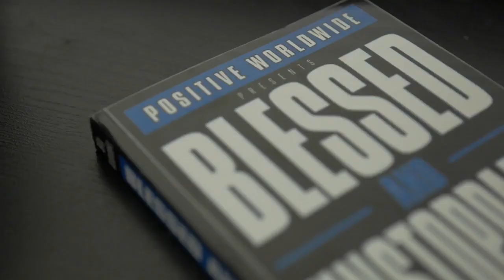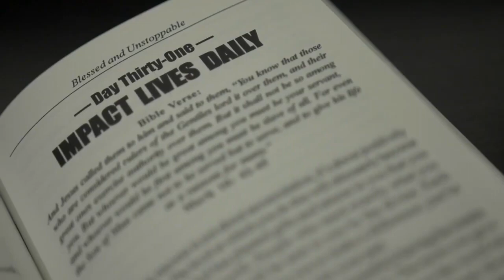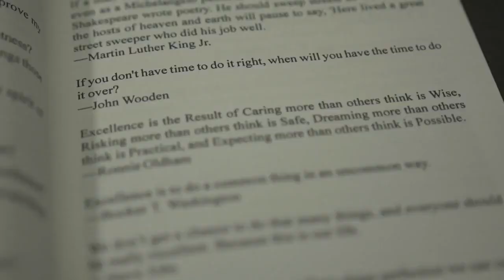Best Gym Workout Motivation Speech 2019 by Dr. Billy Alsbrooks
Billy's New Top Selling book "Blessed and Unstoppable" is a success manual that will help you start living the abundant life you were created you to live.